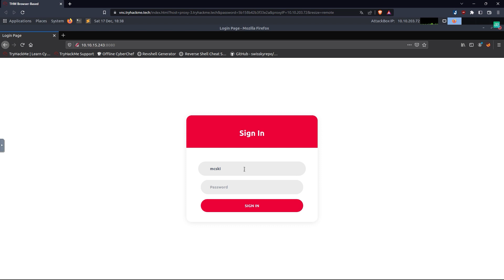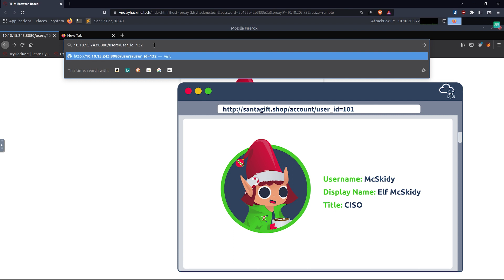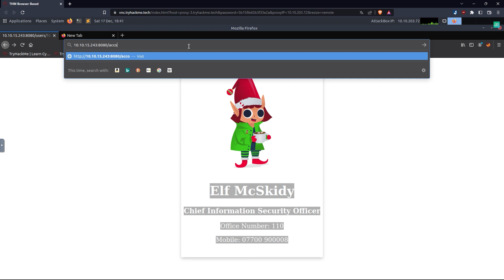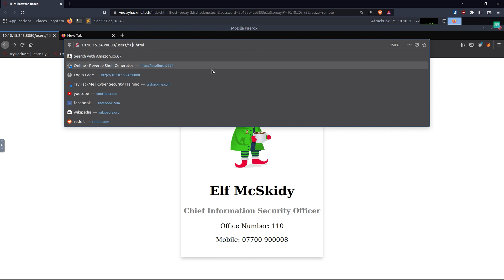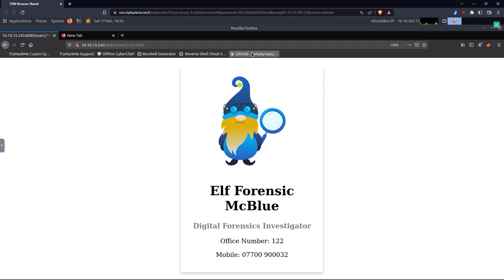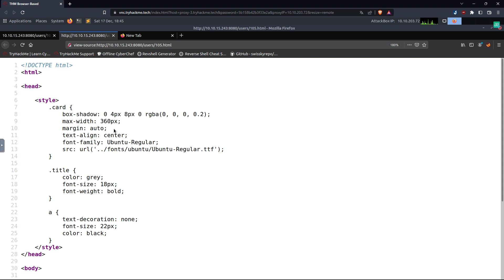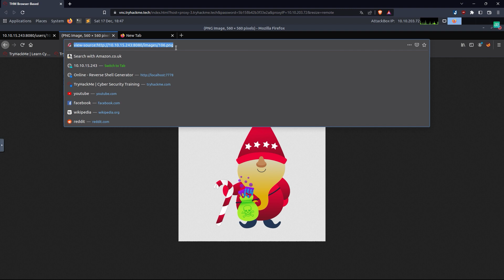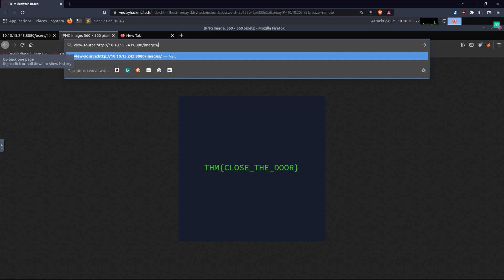SALTINBANK ADVENT OF CYBER22 RED [DAY14] IDOR : la faille la plus facile et si dangereuse ...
Elf McSkidy sirotait son café lorsqu'elle a vu sur son calendrier qu'il était temps de revoir la sécurité de l'application Web. Une application Web interne est en cours de développement pour être utilisée en interne et gérer l'équipe de cybersécurité. Elle appelle Elf Exploit McRed et lui demande de vérifier l'application Web en cours de développement pour les vulnérabilités courantes. Elf Exploit McRed découvre que l'application Web locale souffre d'un Références d'objets directs non sécurisés ( IDOR ) vulnérabilité.